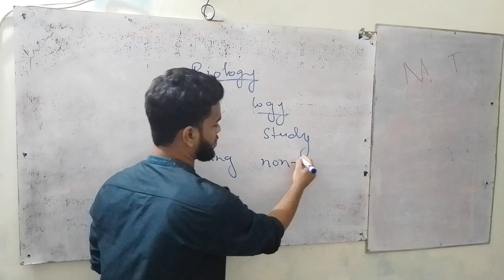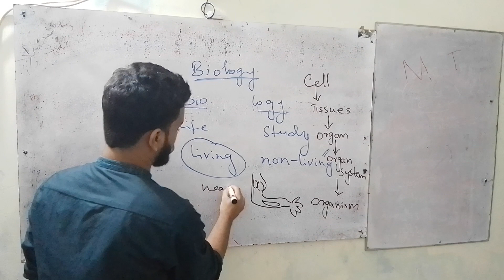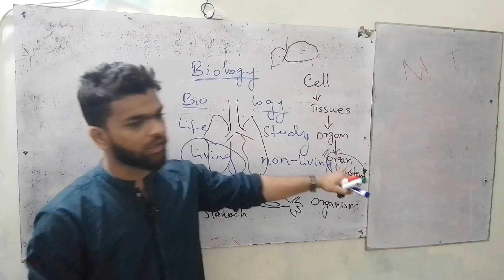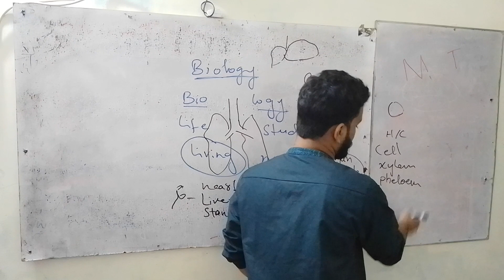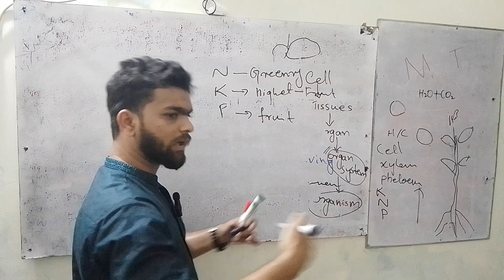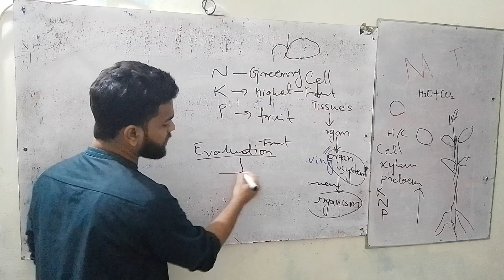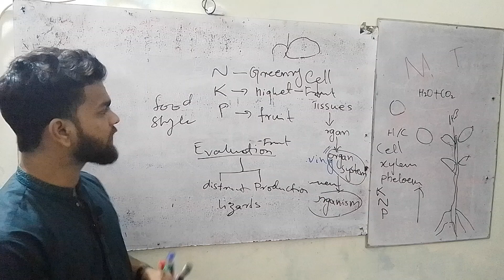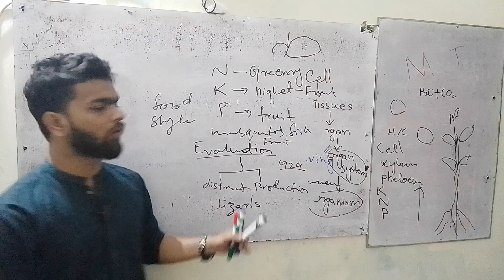What is biology how life started from cell basic concepts